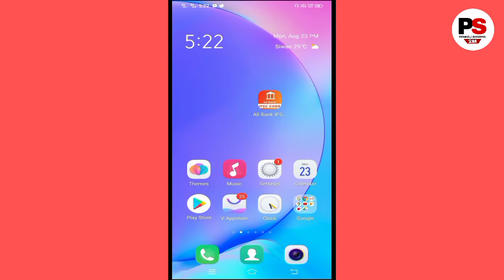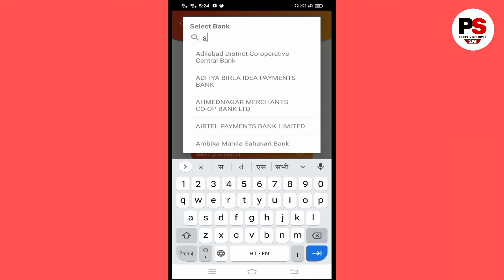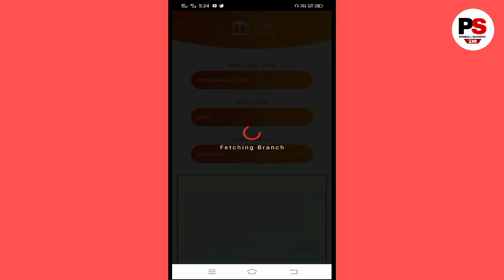किसी भी बैंक का IFSC Code और MICR Code एक मिनट में पता करें | How To Find IFSC Code And MICR Code